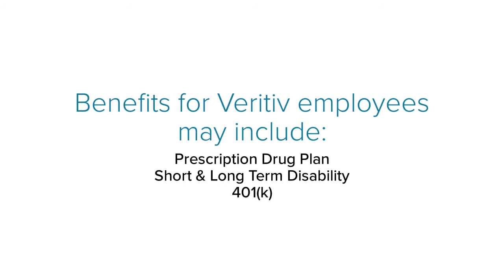Veritiv Employee Benefits | Benefits Overview Summary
to View or access the FREE GUIDE on how & where to go to manage (login / register / enroll) your Veritiv Employee Benefits Online Account website. Veritiv Benefits Center Phone Number & Benefit Guide will also be provided.

* Dental
* Medical
* Vision
* Life Insurance
* Prescription Drug Plan
* Short & Long Term Disability
* 401(k)
* Holiday
* Vacation
* Employee Referral Program
* Corporate Discounts
* Tuition Reimbursement

Manage Your Veritiv Employee Benefits Account.